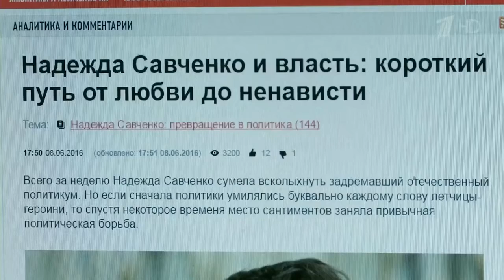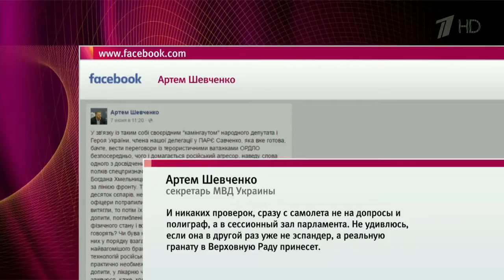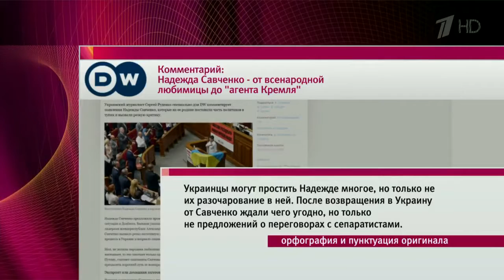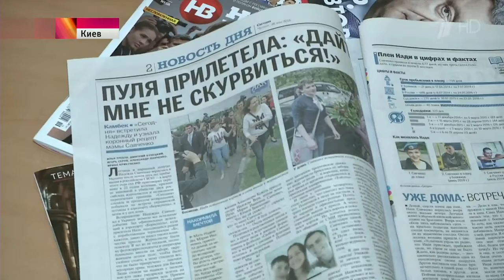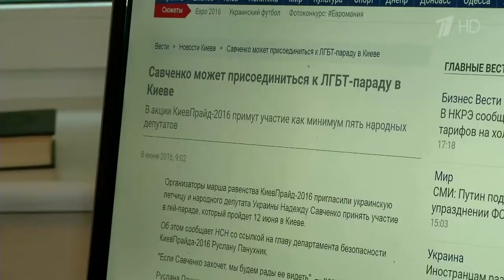На Украине Надежду Савченко подозревают в связях с ФСБ